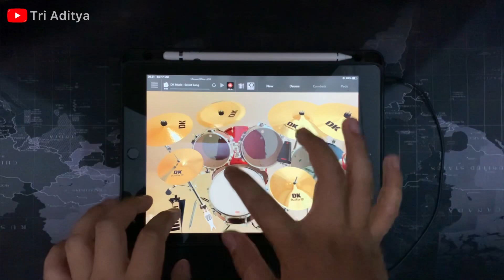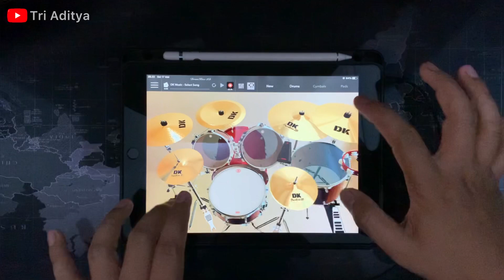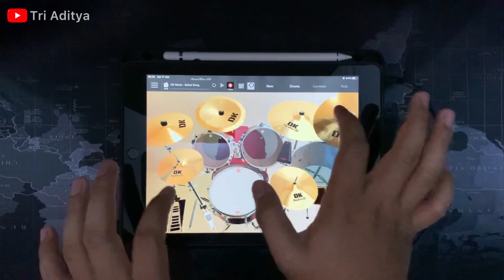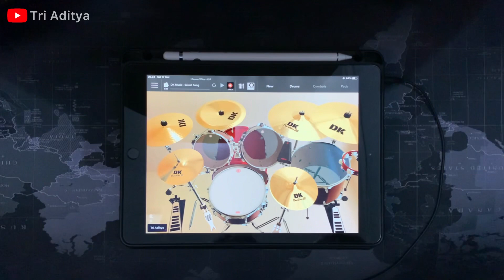Gayle - abcdefu Cover DrumKnee 3D